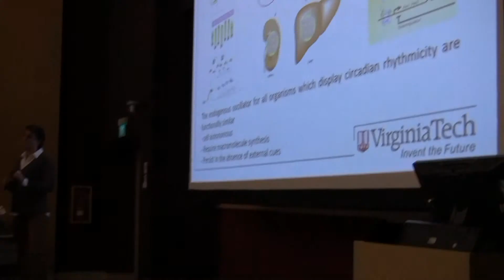Virginia Tech College of Science breast cancer researcher travels to Singapore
Collaborations with fellow scientists are key to better treatments